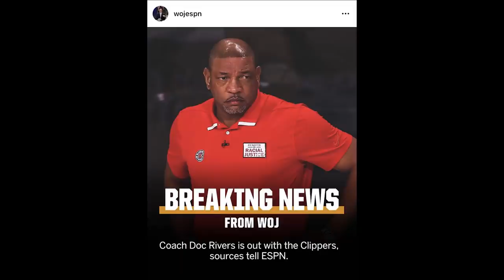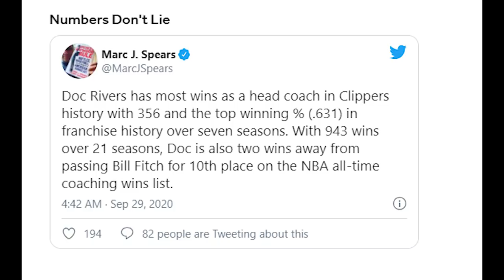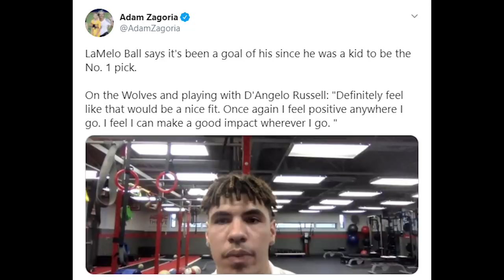Time Out 29 September 2020: Doc Rivers Berpisah Dari Clippers // Update Pemain Naturalisasi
Thumbnail Photo VIA @LACLIPPERS